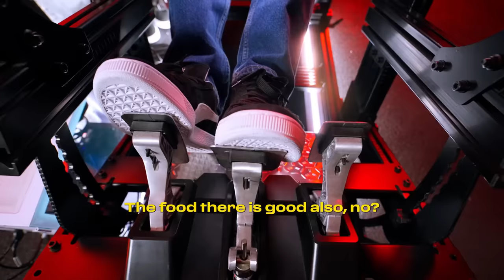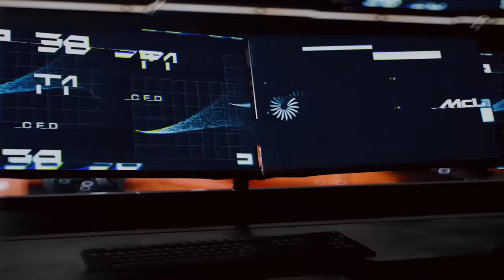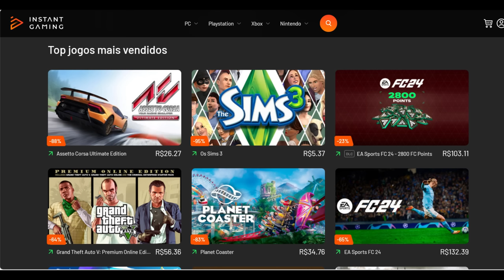MCLAREN PREVÊ FORÇA TOTAL SOMENTE EM 2025 / SAINZ AINDA É DÚVIDA / OCON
Sergio Milani
@scuderiamilani (Twitter)

João 3:16

00:00 - Concorra a um Steam Deck Oled
00:30 - Sainz ainda é dúvida
02:17 - Esteban Ocon sobre "injustiça" contra Verstappen
03:15 - O debate é válido
04:32 - Somente em 2025
05:45 - McLaren decepcionando
06:45 - Ninguém entendeu o regulamento?